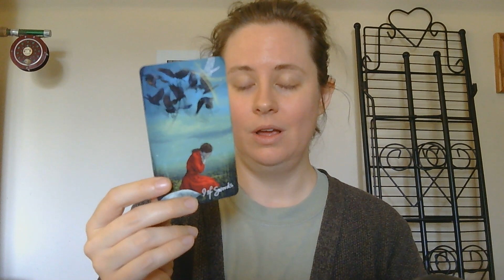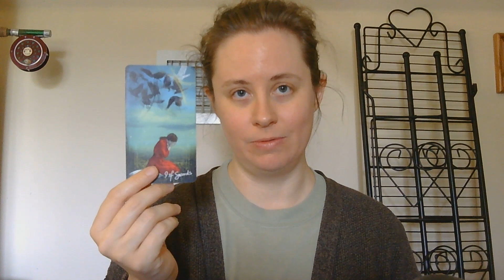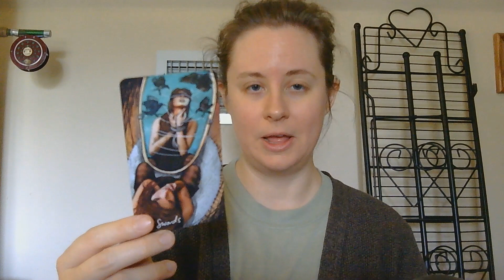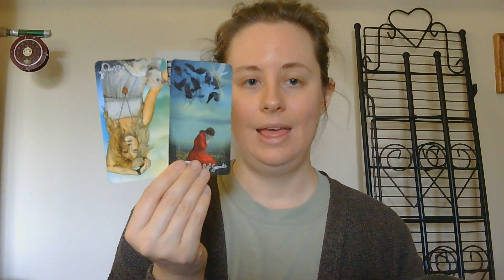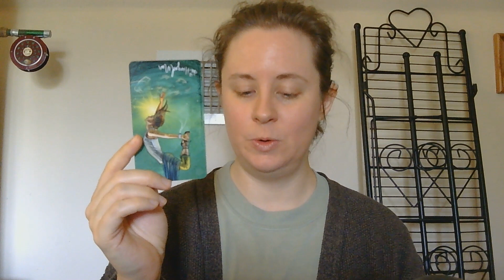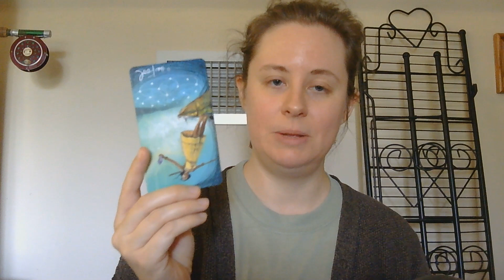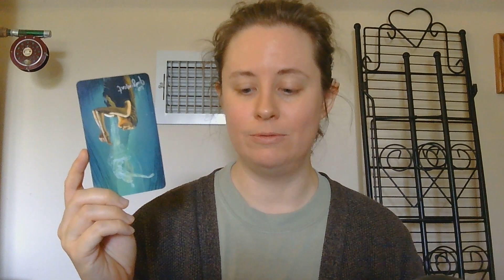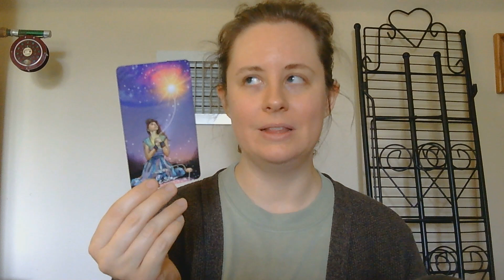Can You Calm Your Fears of the Future and Let Go of the Past? | Daily Messages for the Collective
Your anxiety and fears are deep and powerful right now. Understand that they are likely unfounded and that your pain from the past is informing the present. Continue healing from the past, but do not allow your past to make decisions about your future. Come into the present and make decisions based on the Now. Bring Divine Balance to your life by recognizing the deep inner strength that it took to get you here, and learn to nurture your Inner Child together with your Inner Adult.